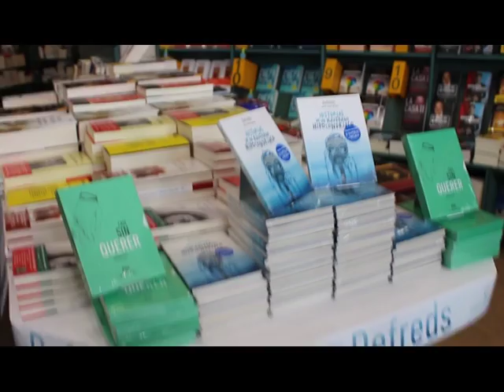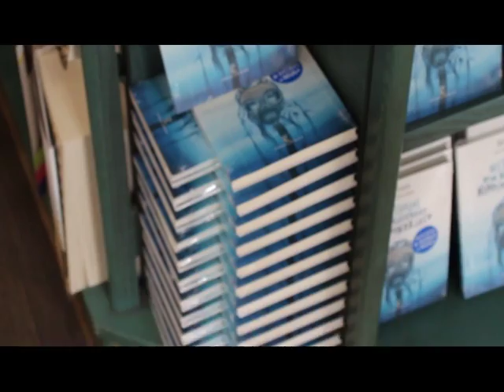Entrevista a Defreds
Muchas veces las cosas más bonitas llegan casi sin querer. Y, al igual que vienen, se van. Es entonces, sumidos en el miedo de caer al vacío, cuando llega la hora de abrir el paracaídas. Aterrizamos en la calle de cualquier ciudad, pongamos que hablamos de Vigo. Nos perdemos en el callejero, de sus 1775 calles, intentando buscar respuestas, y es que dicen que las mejores están en los rincones. Pero finalmente siempre hay un momento en el que naufragamos.

La vida esta llena de momentos en los que crees que “el agua te llega al cuello”. Ilusiones, amores, sueños que se rompen y hacen que nuestro mundo se venga abajo. Desde hace ya algún tiempo Defreds, también conocido como Jose Á. Gómez Iglesias, habla sobre estas situaciones de la vida. Con una gran sencillez, sus textos cuentas historias, sobre lo que te podría pasar a ti o a mí.

Nació y creció en Vigo. Un día empezó a publicar tweets sobre cosas que sentía, que le estaban pasando. A la gente le comenzó a gustar y el fenómeno se hizo cada vez más y más grande. Hasta que llegó su primer libro. Ayer, salió a la venta el cuarto: Historias de un náufrago hipocondríaco.  Y, hemos estado con él para hablar sobre su lanzamiento, sobre el amor. el desamor y esas cosas que nos pasan a todos. Y después de la conversación, he llegado a lo que suponía, tiene un encanto fuera de lo normal.